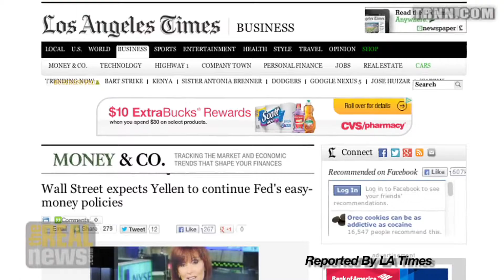The US Federal Reserve Is In Uncharted Territory Says Yilmaz Akyüz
Yilmaz Akyüz talks about the crisis in US & European financial crisis management and in discussing key consequences and future implications Akyüz, speaking as a global economist, says the US Fed is in uncharted territory.
Originally published October 17, 2013 at TRNN with which Lynn Fries is no longer associated.